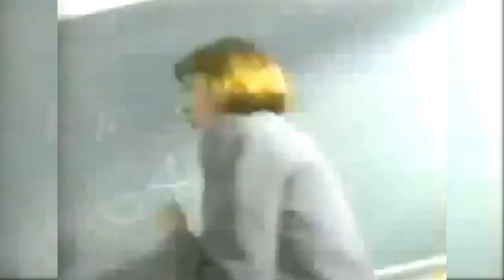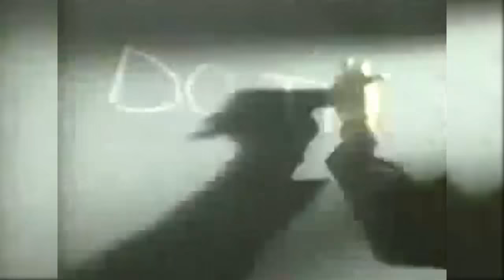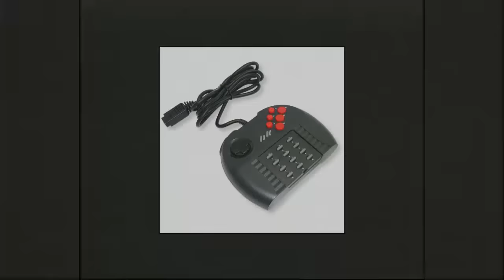Chronique : Histoire de l'Atari JAGUAR